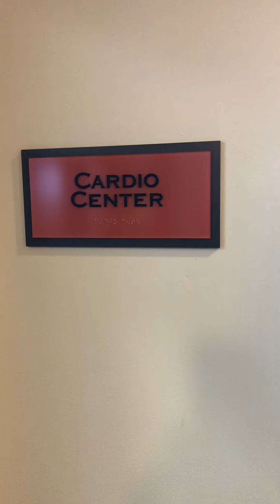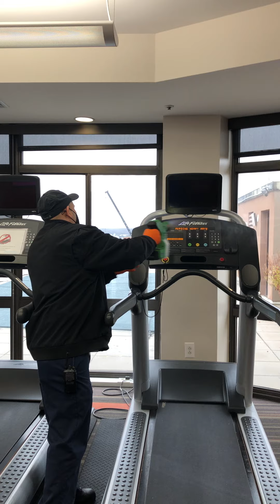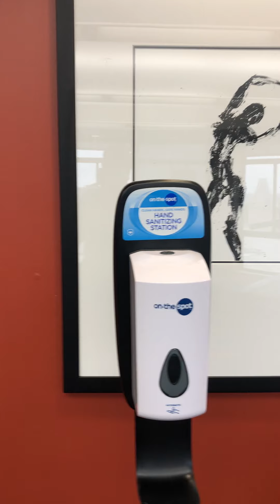Taking Care of Our Public Spaces COVID-19 Style- Meridian at Braddock Station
We wanted to give you a look at how we continue to work to sanitize the public areas of our community as best possible.  Earlier this year, we purchased this sprayer that allows us to easily and fully disinfect public spaces using BIOESQUE. BIOESQUE is a modern botanical disinfectant and sanitizer that kills viruses, bacteria, and fungi but is environmentally friendly. It is free of harsh chemicals, is biodegradable, and is not only safe for human and animal contact but is also safe enough to be used in food preparation areas.